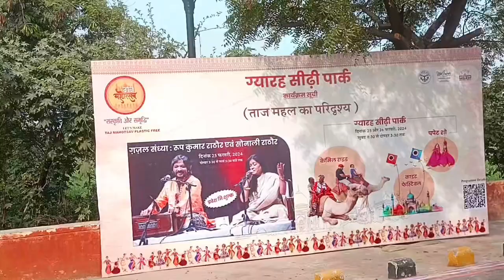Isi Jagah ko akhir kyu chuna gya